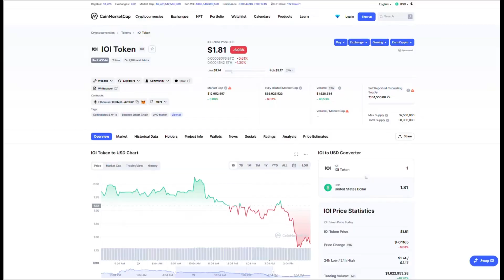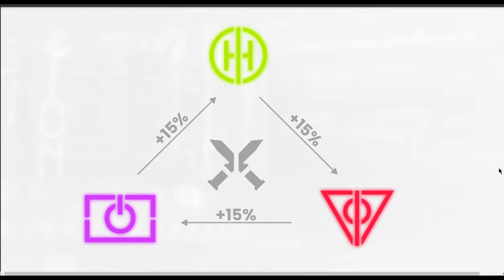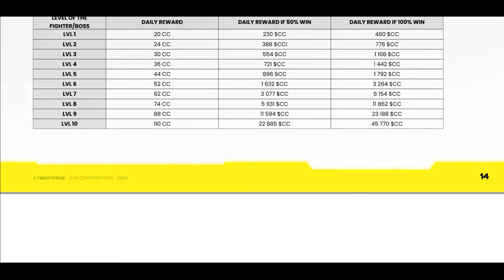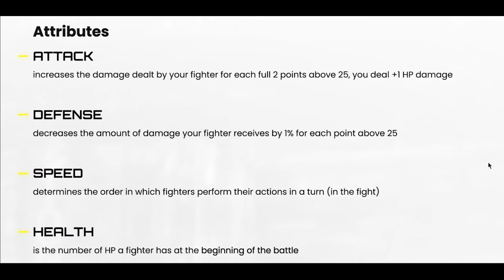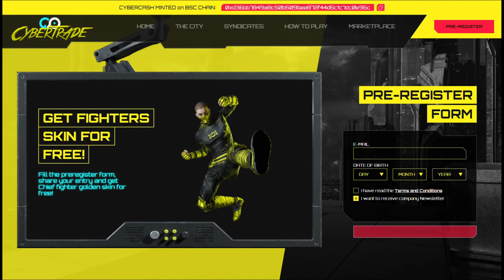CYBERTRADE, PERANG SINDIKAT DI DUNIA GAME NFT FUTURISTIK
Kali ini gue ngereview Game NFT yang bernama CyberTrade.
Game futuristik berlatar tahun 2101 yang mengalami kekacauan untuk berebut kekuasaan.
Banyak sekali fitur yang direncanakan akan hadir dalam game ini, maka tak heran jika menurut Roadmap, CyberTrade akan benar-benar full rilis di akhir tahun 2022 nanti.
Tapi untuk sekarang kalian bisa mengikuti Pre-Registernya dulu, karena ada hadiah yang bisa kalian claim nantinya.

0:00 INTRO
0:15 PROLOG
0:30 DEVELOPER GAME
0:52 TOKENOMIC
1:40 ROADMAP
2:25 STORYLINE
3:05 SYNDICATE
4:04 GAMEPLAY
4:19 FITUR-FITUR KOMPLEKSITAS MENARIK
5:20 INFO-INFO & PRE-REGISTER
6:15 EPILOG